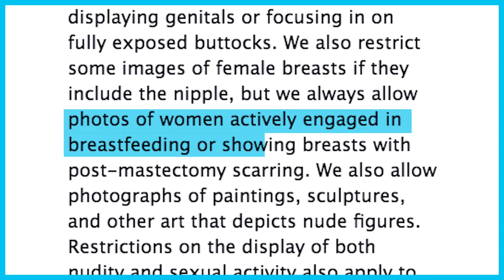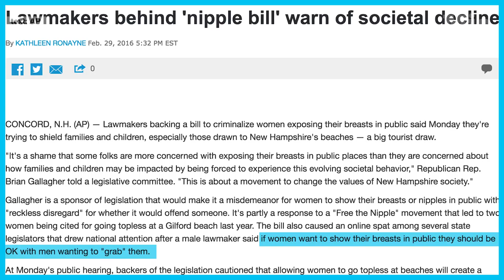How much nipple can we show on Facebook? | Mic Check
Women are freeing the nipple across the world, but social media sites like Facebook are restricting what can be seen. So how much nipple is allowed on Facebook?